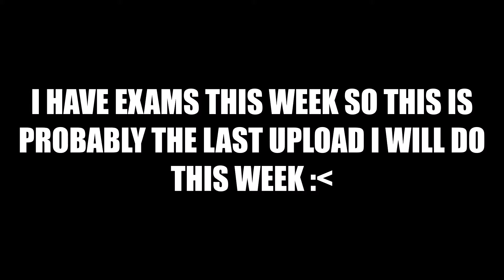[FC] This Will Be The Day (HARD) / 98% Acc! / ROBEATS!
Don't Worry, This is just a filler because i'm losing too many subscribers... :(